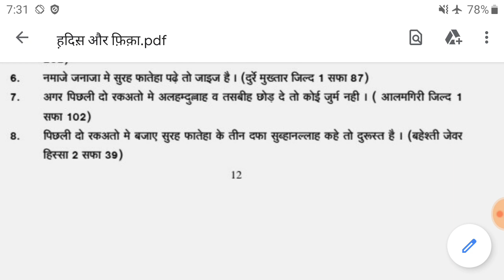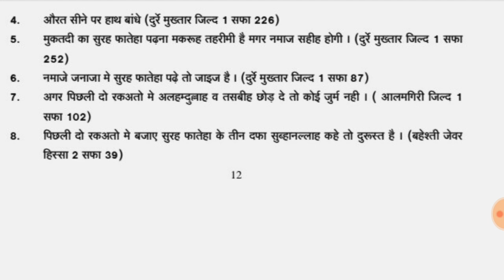Aurat hath Kahan bhandhe? Fiqah Hanafi Books Reference & Hanfi Namaz ki Haqeeqat || by - AFFU KHAN